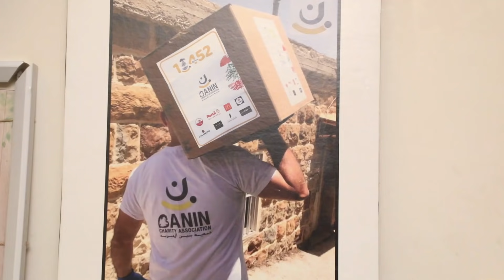شلاح _بترتاح😅 Banin Charity I Eich W Teckol Ghayra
_بترتاح😅 Banin Charity Association - جمعية بنين الخيرية
إذا بدّك دعايتك توصل للملايين و تضحّك الملايين تواصل معنا ٧١/٣٧٧٣٥٨
71/377358